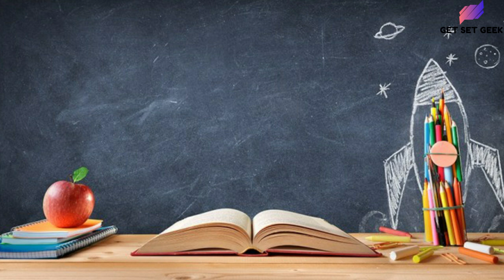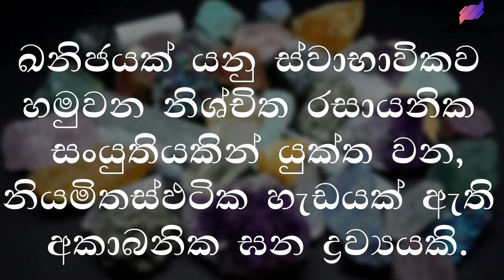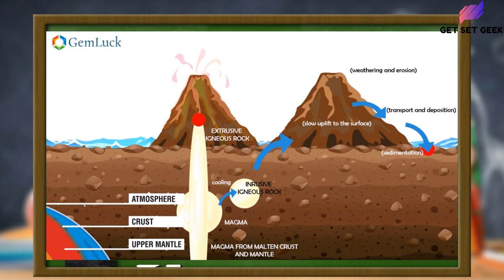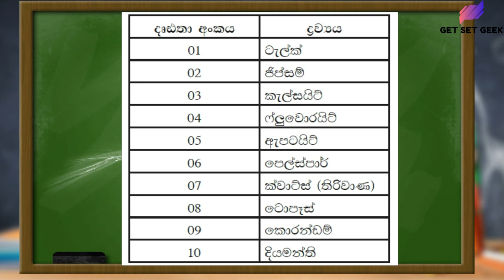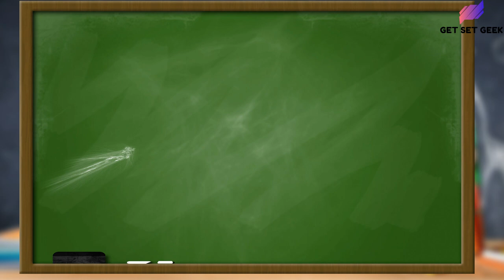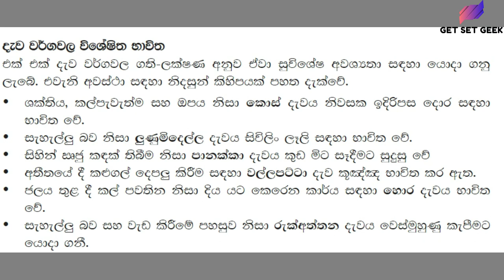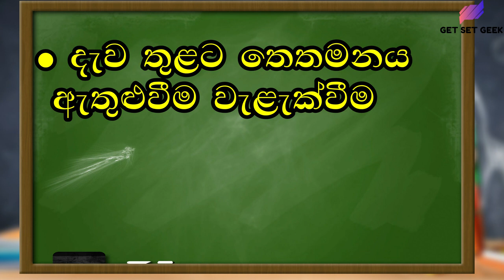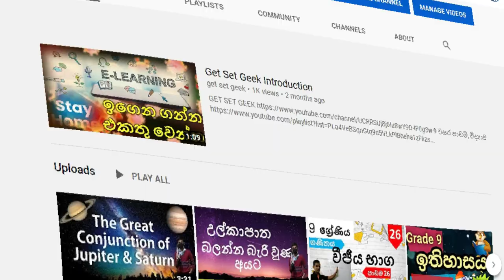Grade 9 Science, lesson 19, ස්වාභාවික සම්පත් තිරසරව භාවිතය, grade 9 science sinhala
Get Set Geek

Upaka Wasundara
Pinnawala Central College
Sri Lanka